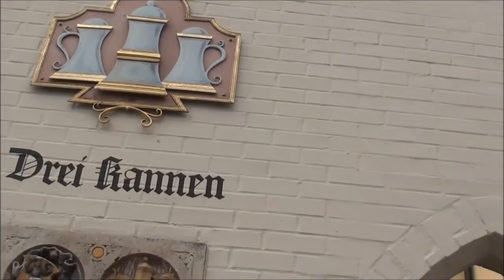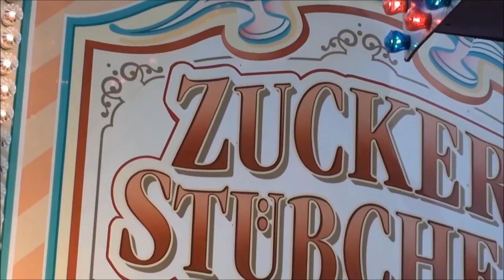Feuerwehr Jahresrückblick 2014